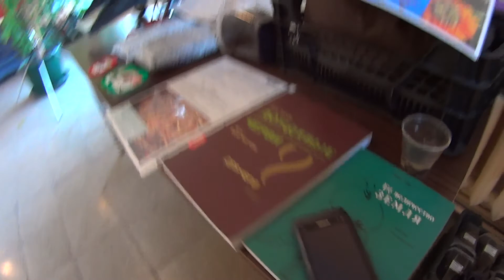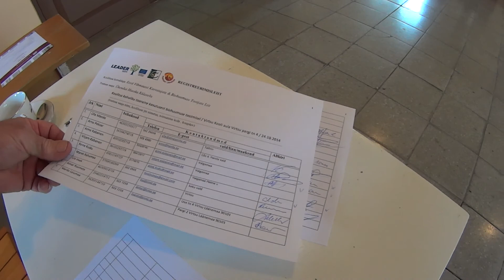Виртсу обучение компостированию 24.10.2014 1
Подписавшись на мой канал, увидите самые свежие верми-новости,
Пожалуйста, оцените видеоролики (кликните большой палец вверх)